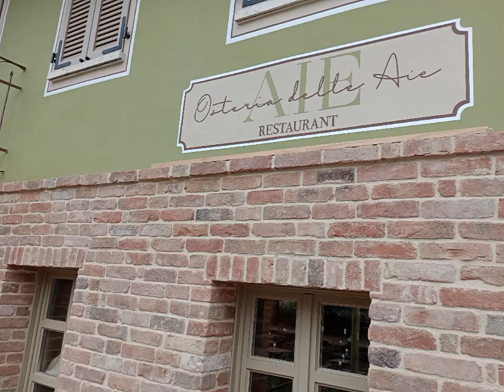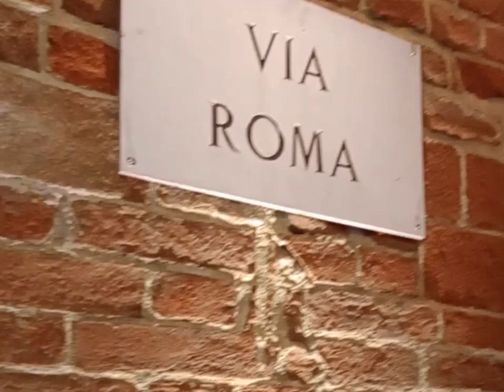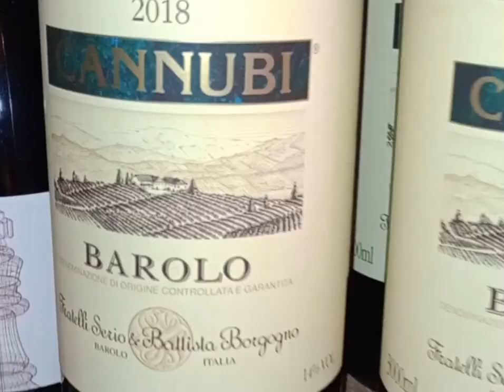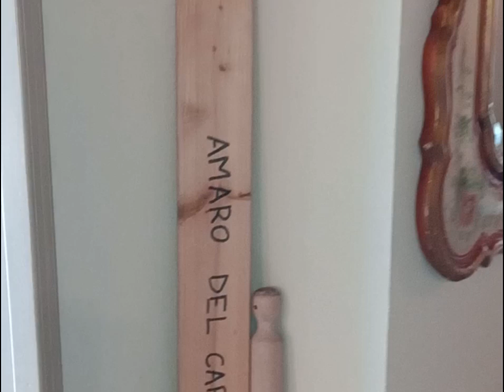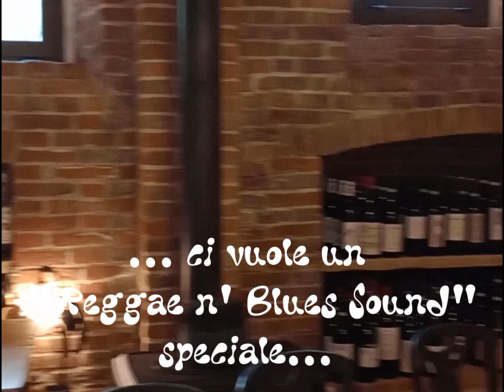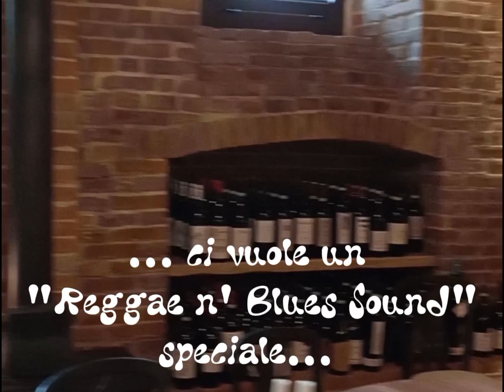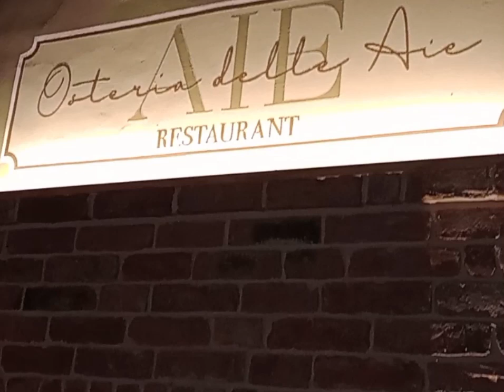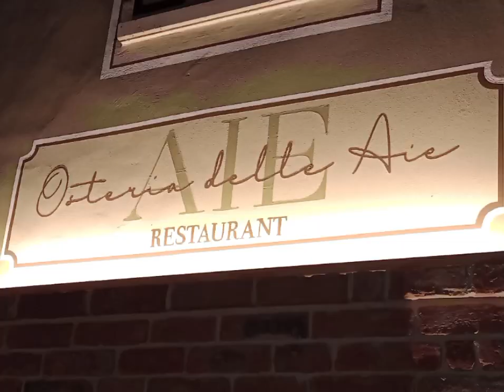Vini e viticoltori - Festa Privata all' Osteria delle AIE - Castagnito (CN)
L' eccellenza italiana espressa fra ottimi vini, buon cibo e arte all' Osteria delle AIE di Tania e Giorgio a Castagnito in provincia di Cuneo, fra i meravigliosi vigneti piemontesi.

Adelchi & Jes
"Reggae n' Blues Sound"
e "I Viaggi di Gulliver"

Puoi fare una libera donazione oppure acquistare i nostri album e/o i singoli brani dal nostro sito web 👇🏾 grazie